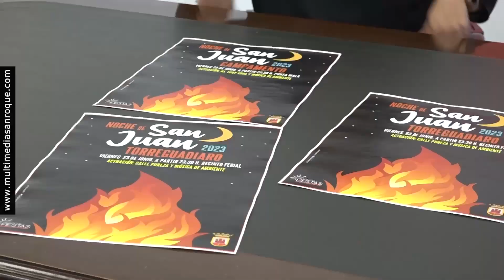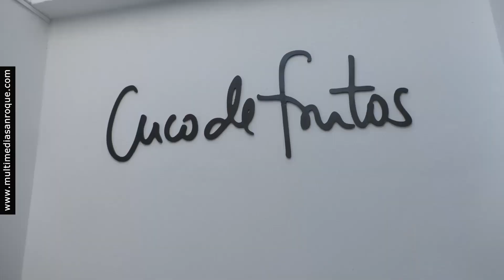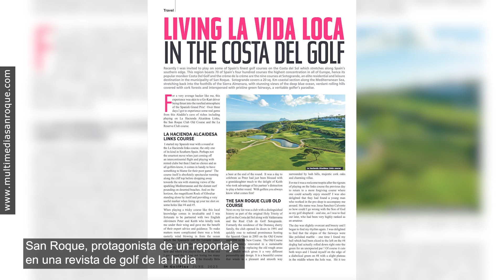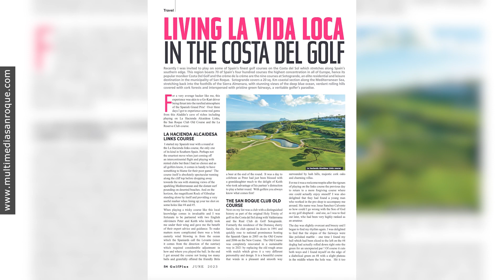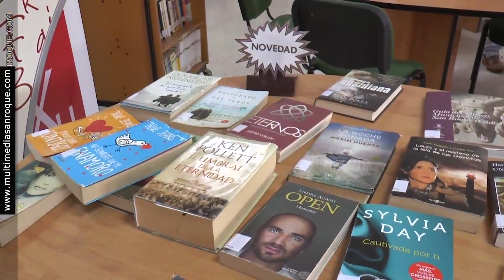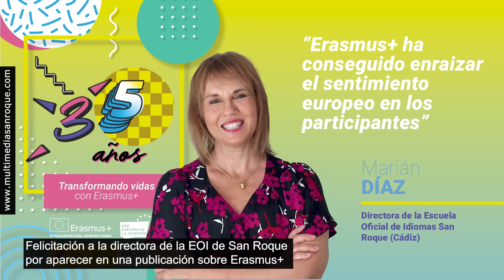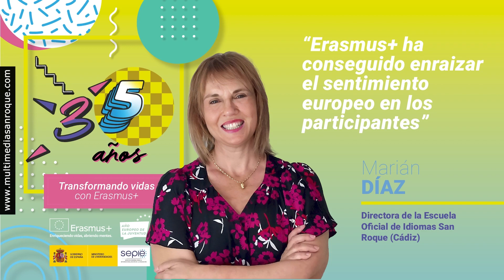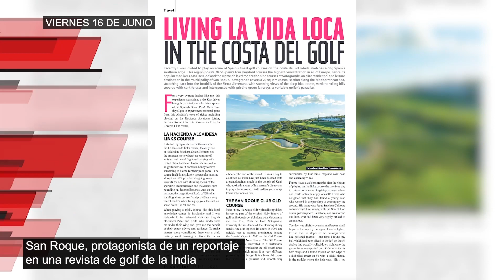INFORMATIVO VIERNES 16 JUNIO 2023